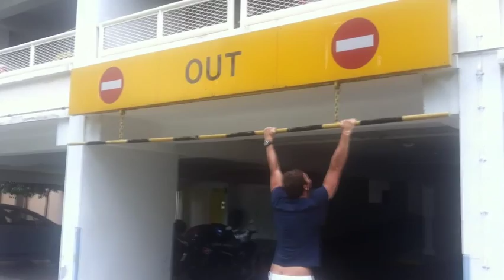Team South Africa Worlds Pre Camp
Singapore pre training camp. Getting Serious!